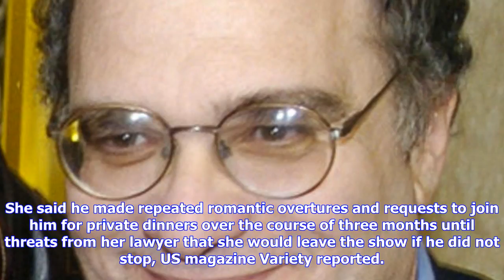Breaking News | Harvey weinstein’s brother denies claims he ually harassed a producer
Harvey weinstein’s brother denies claims he ually harassed a producer

Bob Weinstein The brother of disgraced movie mogul Harvey Weinstein has denied sexually harassing a ...